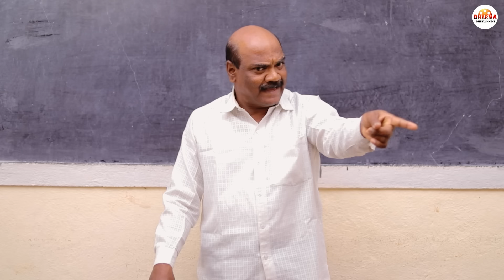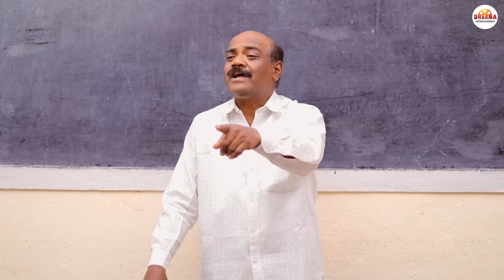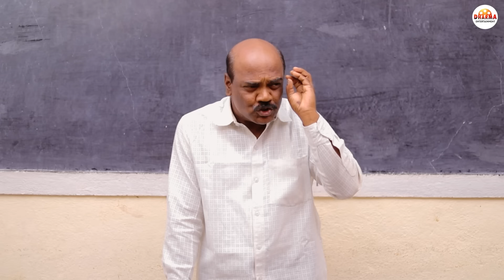Shala Pratekachya Aatvanitil | EP 114 | शाळा प्रत्येकाच्या आठवणीतील | भाग 114 | परीक्षा | Web Series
तुम्ही जगलेले ते दिवस आणि त्या आठवणी घेऊन  आलोय ... !!!  शाळा प्रत्येकाच्या आठवणीतील

Dharma  Entertainment टीम तुमच्यासाठी घेऊन  आली आहे " शाळा प्रत्येकाच्या आठवणीतील " या  Marathi Web Series चा  एपिसोड 114  तर तुम्हाला आवडला असेल तर लगेच शेअर करा, लाईक करा ,आणि कमेंट सुद्धा करा

एपिसोड 15 रविवारी सकाळी 8 वाजता बघायला विसरू नका

Story & Screenplay -  Karan Yadav , Saurabh Yadav
Dialogues & Director - Dharmendra Yadav
Assistant director - Sachin Dombale
DOP -  Karan Yadav , Deva devkate , Rohit patil
Executive Producer - Maya Yadav
Editor - Dharma movies creation
Publicity & Digital Campaign -  ( DMC Marketing)
Saurabh Yadav
Mubarak tamboli
Satish Bhosale
Akshay Pawar
Swapnil ingole